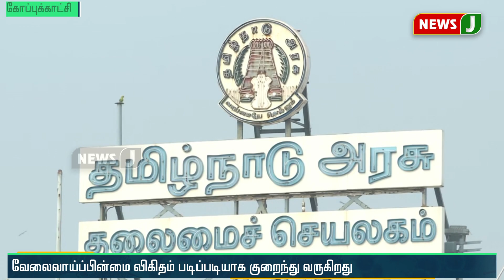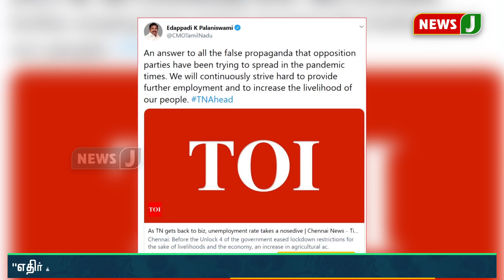தமிழகத்தில் வேலைவாய்ப்பின்மை விகிதம் 2.6% ஆக குறைவு!